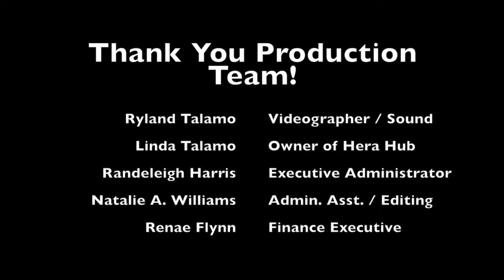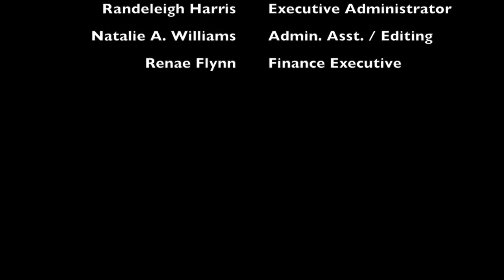Among Kings - Interview with Virginia Dixon about the Congo, Racism, Social Justice and Human Rights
Virginia Dixon, author and founder of Tender Hearts Enterprises, interviews Joey O'Connor about his new novel, Among Kings.

In this compelling conversation, Virginia and Joey have a candid conversation about how Among Kings came about, the current conditions in the Congo today, and how the friendship of William Sheppard and Samuel Lapsley are relevant in today's conversation about racism, social justice, human rights and respect for all peoples.

Among Kings: The Amazing Adventures of the Congo's African American Livingstone and the Courageous People who Toppled King Leopold II

A New Historical Fiction Novel by Joey O'Connor
Based upon a true, untold story.